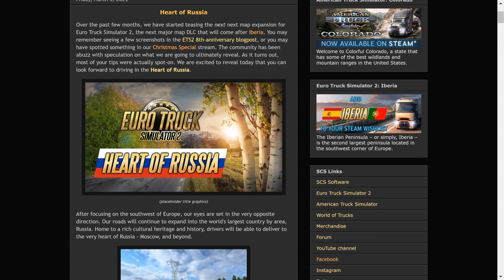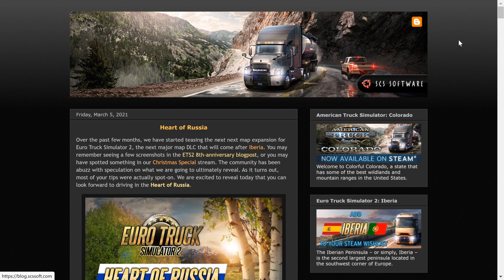Euro Truck Simulator 2 SCS Software Next Next DLC Heart of Russia First Trailer Next Stop Moskow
SCS Software Next Next DLC Heart of Russia First Trailer Next Stop Moskow
To manage expectations, it's important to explain our ambition for the project. Russia is so vast that we cannot expect to include the whole country, we do not even dare to cover the whole of the European part in one project. Our current goal is to reach the upper Volga river, but if you know Russian geography, perhaps think of the Oka river rather than the lower parts of Volga or Don. The size of the territory we plan to cover is huge anyway, comparable to the previous, as of now still upcoming Iberia map expansion.
Over the past few years, you may have gotten accustomed to a certain rhythm of map expansion releases coming towards the end of a year. The pattern has obviously been interrupted now with Iberia taking longer to complete. This affected how we could communicate about our upcoming DLC plans. Typically, starting in January, we would already begin to shower you with various details and work-in-progress pictures from a new map DLC. But with the exception of a few teases, we have kept mostly silent on the Heart of Russia project so far, as we did not want to confuse the community by promoting two upcoming expansions with very different release time frames. Now, with Iberia in the final stretch and a release period already indicated, we think it's time finally to give Heart of Russia a chance to be seen. The project (and the team) deserve to finally come into its own spotlight; the motivation is certainly higher when the team can hear the voice of our fan community's support.
It should be emphasized that we are still very early in development for this project. We cannot commit to a release date at all yet. Even internally, there are many questions on how fast we can progress from where we are now. The core of the Heart of Russia team has been in place since mid-2020. In fact, the project lead, the research team, and the art asset team have all started their work even earlier. The preparatory ramp-up phase for a new ETS2 map DLC usually starts about a year ahead of full production. However, as of now, the team still hasn't been bulked up to the final size, as a dozen or so people who were supposed to migrate over from the Iberia project are still finishing their commitments there. So it's fair to admit that we have not yet achieved the full productivity we have expected to reach at this stage. On the plus side, several new team members hail from Russia, so there is a good chance that we'll avoid losing time iterating on any authenticity errors, as it sometimes happens when we build places we have limited hands-on experience in the team. How much is this all going to affect the usual release pattern? It's still too early to tell. We are making excellent progress on some areas of the project, so we may remain hopeful, but please set your expectations accordingly. You already know us well - we release a new map expansion only when we feel that it's really done, not earlier!

Scandinavia (DLC)
Baltic Sea (DLC)
Iberia (DLC)

Oregon (DLC)
Washington (DLC)
Utah (DLC)
Idaho (DLC)
Colorado (DLC)

Specifiche hardware del mio PC:
32GB DDR4 Memoria Kingston hyperX Fury